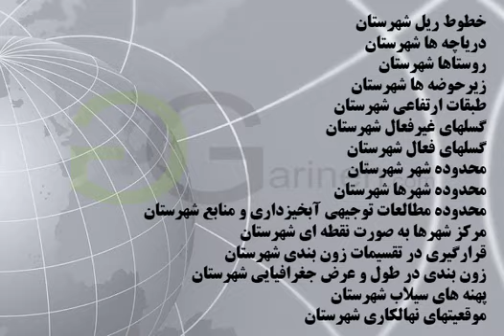شیپ فایل های شهرستان داورزن